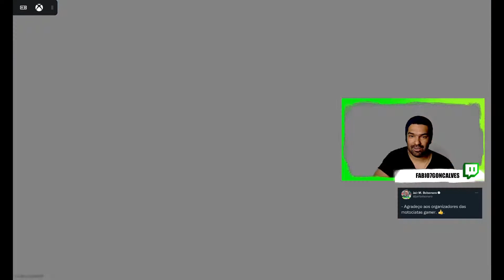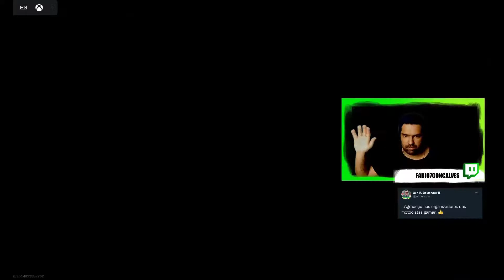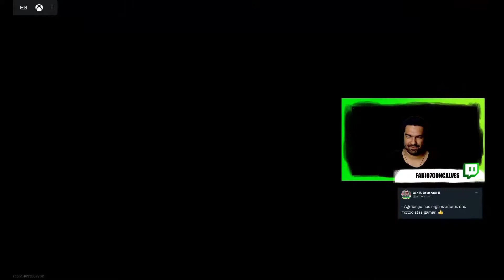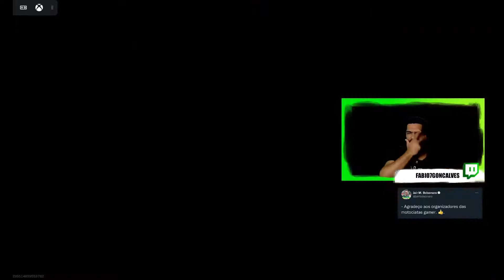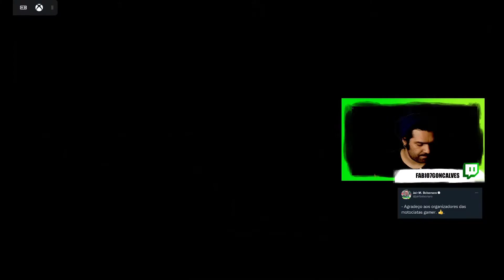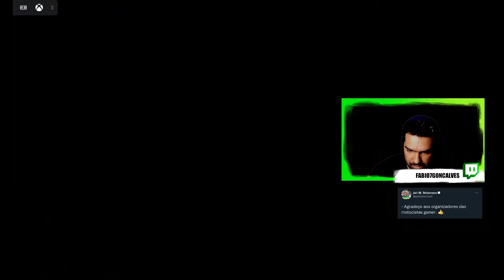CALL OF DUTY LEAGUE DEAF | 2022 - AGOSTO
- 3 vilões x 3 heróis
- 3 jogadores
- campeão ( Francisco )